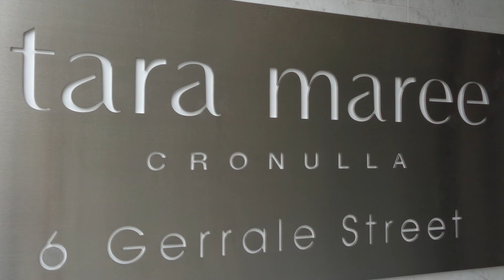Tara Maree - a timelapse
Watch the Tara Maree come to life in Cronulla.